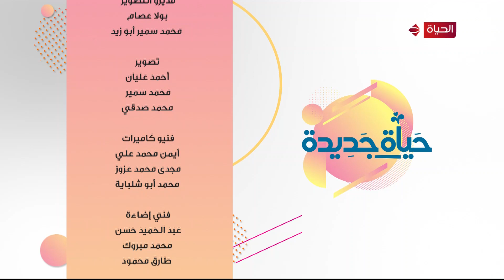حياة جديدة | هند جاد | 11 فبراير2022 - الحلقة كاملة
برنامج حياة_جديدة من تقديم الإعلامية هند_جاد، والذى يرصد مشروعات الجمهورية الجديدة ""مبادرة حياة كريمة""، وكيف رسمت الأمل للمصريين وحولت المستحيل إلى حقيقة. مشاهد وتصوير من أرض الواقع يرصد شهادات حية من المستفيدين من مشروعات المبادرة الرئاسية ""حياة كريمة""، البرنامج يعرض يوم الجمعة فى تمام الساعه السادسة مساءً